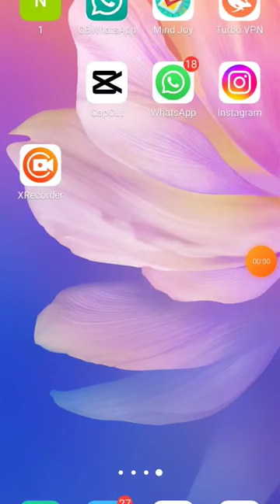1000Pr day Online earning in pakistan without investment